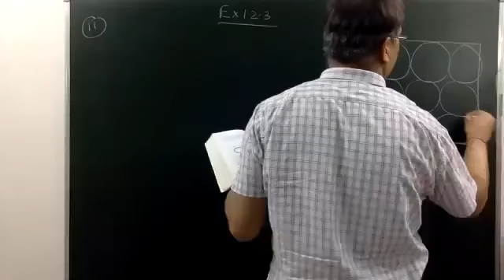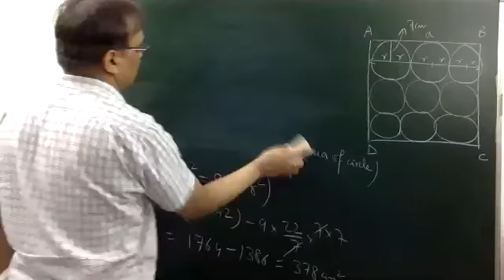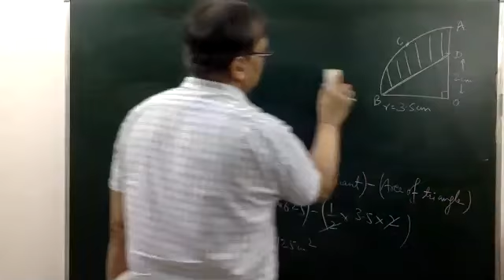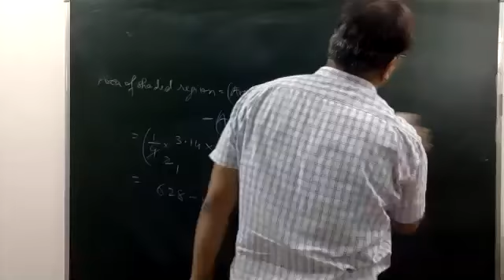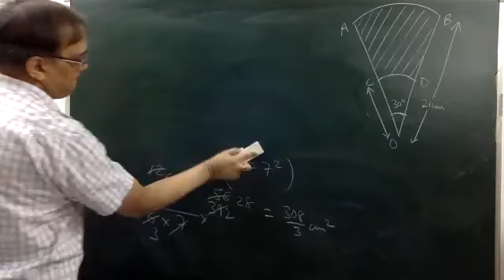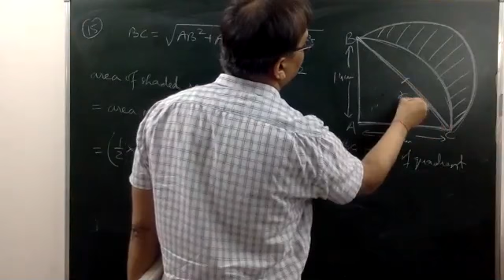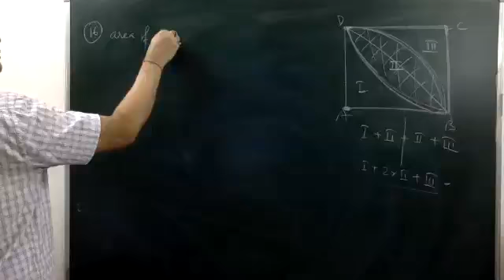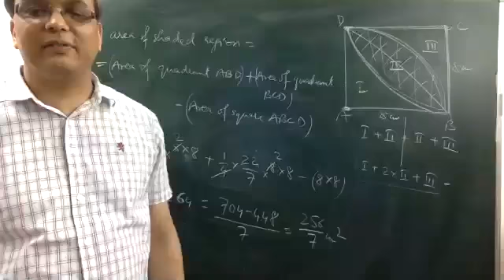Class 10 CBSE - Maths - Area Related to Circles - 6